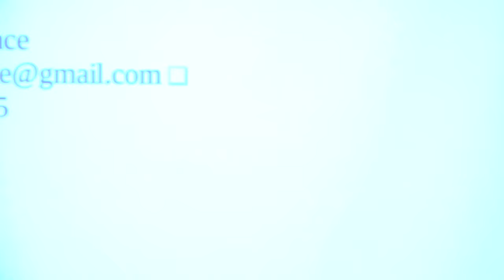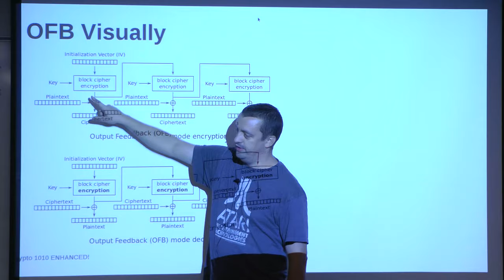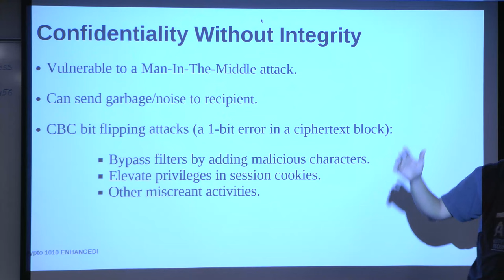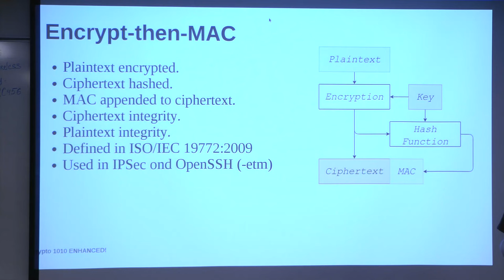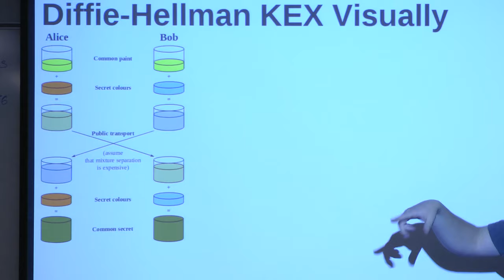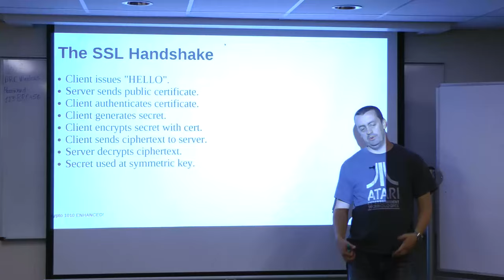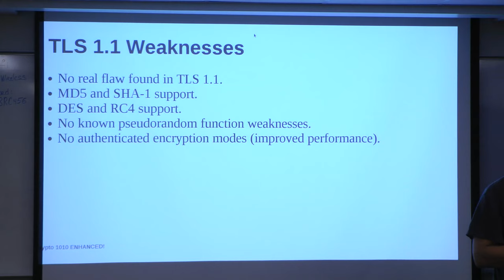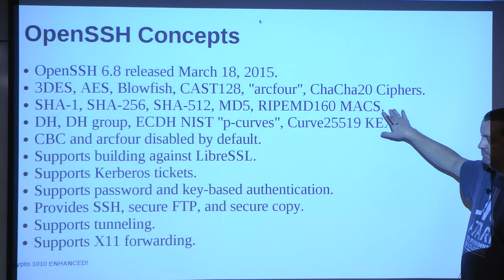Provo Linux User Group - 8/17/2015 - Aaron Toponce - "Crypto Algorithms"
Aaron Toponce will talk about symmetric and asymmetric cryptography, and the current cipher algorithms covering them, such as RSA, AES, and ECC. He'll talk about how encryption and decryption work, as well as digital signatures and verification. He'll include the Diffie-Hellman key exchange, and the SSL/TLS handshake.

Further, given the disaster on OpenSSL during the year of 2014, he'll talk about the major threats that compromised online security with SSL and TLS. He'll explain the differences between:

* SSL 2.0* SSL 3.0* TLS 1.0* TLS 1.1* TLS 1.2* TLS 1.3 (draft status)

He'll talk about the implemented ciphers and hashes, including their advantages and shortcomings. He'll discuss the attacks that took advantage of these shortcomings, such as Heartbleed and POODLE. He'll show how system administrators how to properly secure their web, mail, and other servers that require SSL/TLS.

Finally, he'll discuss OpenPGP and OpenSSH concepts. By the end of this talk, the basic mysticism that is crypto should be all cleared up.